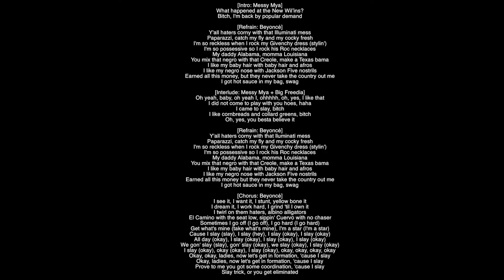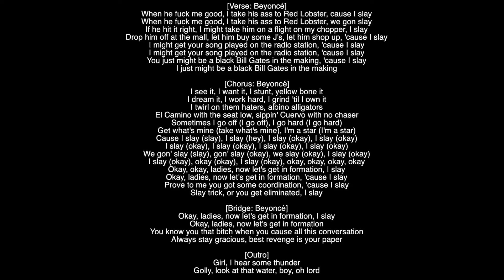(Full Lyrics) FORMATION Beyoncé Produced By Beyoncé & Mike WiLL Made-It Album LEMONADE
[Intro: Messy Mya]
What happened at the New Wil’ins?
Bitch, I'm back by popular demand

[Refrain: Beyoncé]
Y'all haters corny with that Illuminati mess
Paparazzi, catch my fly and my cocky fresh
I'm so reckless when I rock my Givenchy dress (stylin')
I'm so possessive so I rock his Roc necklaces
My daddy Alabama, momma Louisiana
You mix that negro with that Creole, make a Texas bama
I like my baby hair with baby hair and afros
I like my negro nose with Jackson Five nostrils
Earned all this money, but they never take the country out me
I got hot sauce in my bag, swag

[Interlude: Messy Mya + Big Freedia]
Oh yeah, baby, oh yeah I, ohhhhh, oh, yes, I like that
I did not come to play with you hoes, haha
I came to slay, bitch
I like cornbreads and collard greens, bitch
Oh, yes, you besta believe it

[Refrain: Beyoncé]
Y'all haters corny with that lluminati mess

[Chorus: Beyoncé]
I see it, I want it, I stunt, yellow bone it
I dream it, I work hard, I grind 'til I own it
I twirl on them haters, albino alligators
El Camino with the seat low, sippin' Cuervo with no chaser
Sometimes I go off (I go off), I go hard (I go hard)
Get what's mine (take what's mine), I'm a star (I'm a star)
Cause I slay (slay), I slay (hey), I slay (okay), I slay (okay)
All day (okay), I slay (okay), I slay (okay), I slay (okay)
We gon' slay (slay), gon' slay (okay), we slay (okay), I slay (okay)
I slay (okay), okay (okay), I slay (okay), okay, okay, okay, okay
Okay, okay, ladies, now let's get in formation, 'cause I slay
Okay, ladies, now let's get in formation, 'cause I slay
Prove to me you got some coordination, 'cause I slay
Slay trick, or you get eliminated

[Verse: Beyoncé]
When he fuck me good, I take his ass to Red Lobster, cause I slay
When he fuck me good, I take his ass to Red Lobster, we gon slay
If he hit it right, I might take him on a flight on my chopper, I slay
Drop him off at the mall, let him buy some J's, let him shop up, 'cause I slay
I might get your song played on the radio station, 'cause I slay
You just might be a black Bill Gates in the making, 'cause I slay
I just might be a black Bill Gates in the making

[Chorus: Beyoncé]
I slay (okay), I slay (okay), I slay (okay), I slay (okay)
Okay, okay, ladies, now let's get in formation, I slay
Slay trick, or you get eliminated, I slay

[Bridge: Beyoncé]
Okay, ladies, now let's get in formation, I slay
Okay, ladies, now let's get in formation
You know you that bitch when you cause all this conversation
Always stay gracious, best revenge is your paper

[Outro]
Girl, I hear some thunder
Golly, look at that water, boy, oh lord